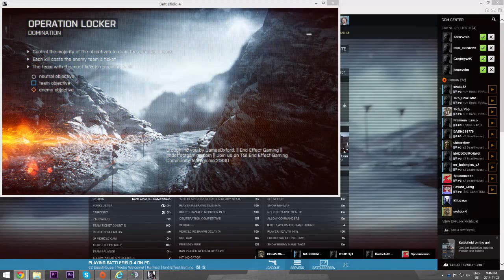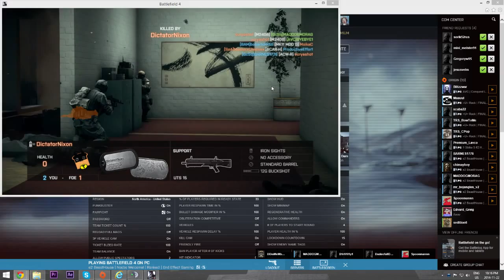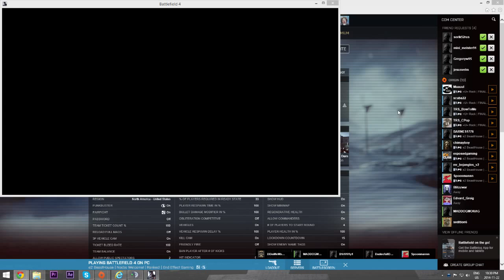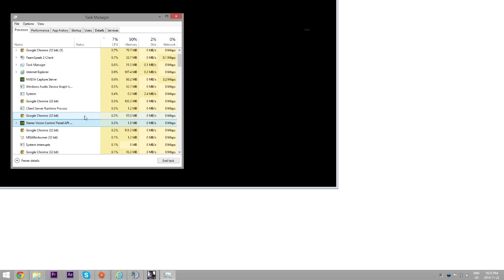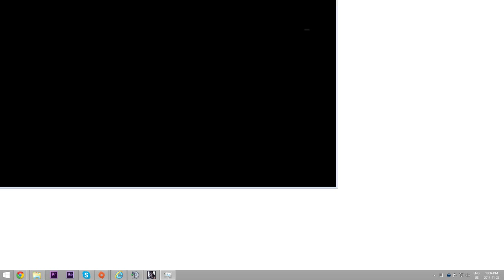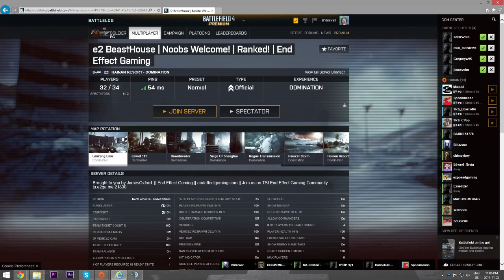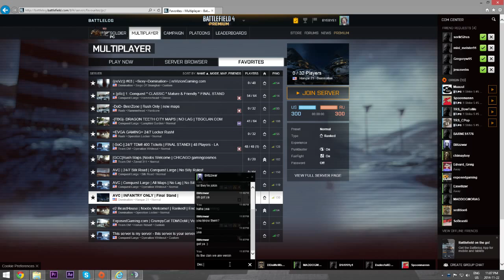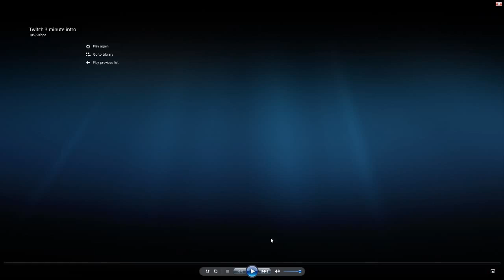Battlefield 4 22.11.14 Stream!